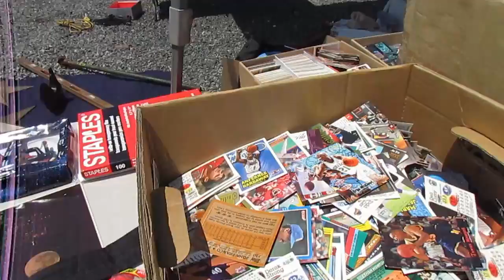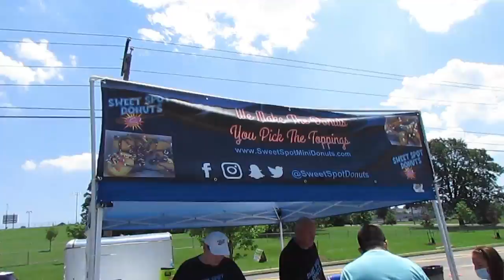Feria - Los gansos me persiguen - Papa ganso mi esposito VLOGS 28